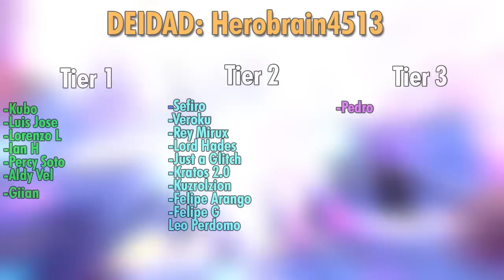Convergence tiene una trama - Convergence Explicado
Resumen y explicación del comic del comic de Ekko una precuela a Convergence de Riot Forge espero les guste!

Puedes apoyar tantito mas al canal aqui! uwu